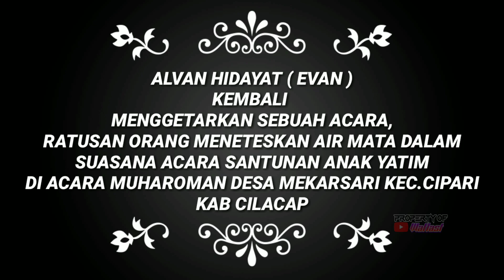ALVAN HIDAYAT ( EVAN ) KEMBALI MEMBUAT MERINDING